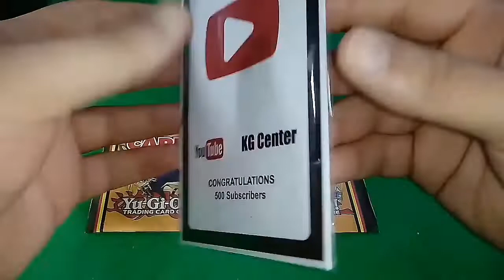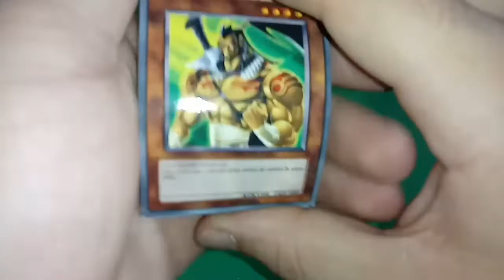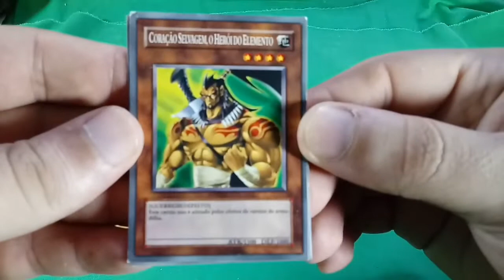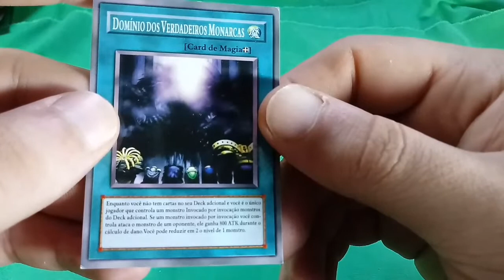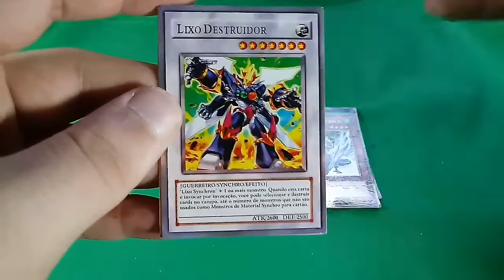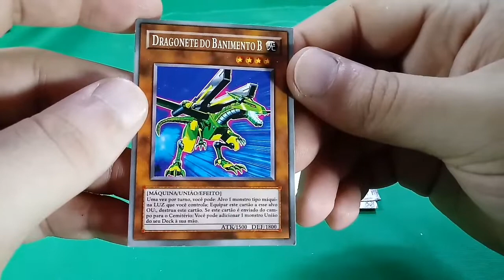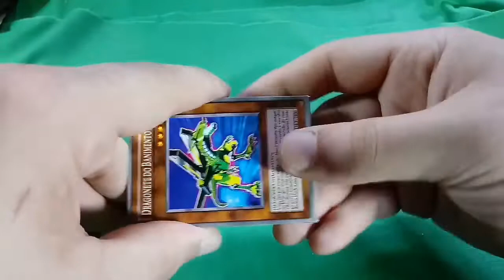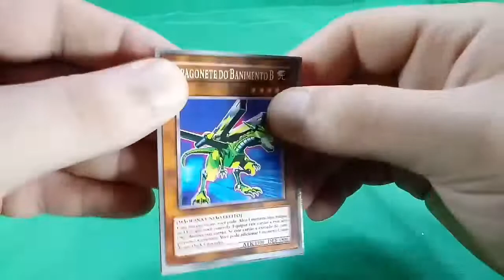Muito obrigado pelos mais de 1000 inscritos! 😁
Fala pessoal, quero agradecer a todos vocês que estão inscritos no canal e ajudando cada vez mais esse meu sonho de crescer no YouTube. Realmente não sei nem como agradecer direto a vocês.
Do fundo do meu coração, muito obrigado!